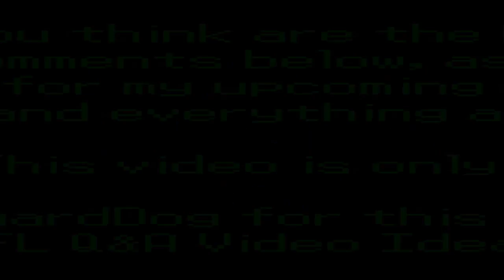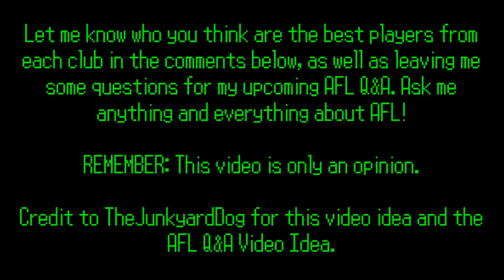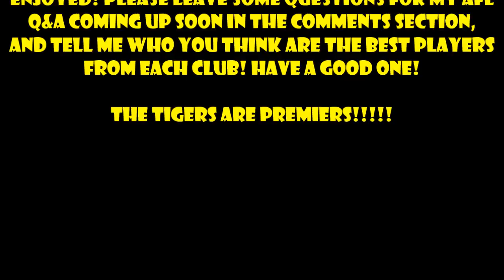AFL - Best Player from Each Club (2017)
Hey Guys! Today I decided to make a video about the Best Player from Each AFL Club. (in my opinion) I am sorry for not uploading over the past 2 days, I have just been out of ideas. Please leave some questions for my AFL Q&A That is coming up in the next few days, whether it be about current players/teams, trades, previous years, my opinions, etc. Let me know what you thought about my opinion and also leave who you think is the Best Player from Each Club in the comments, also, remember this video is only an OPINION.